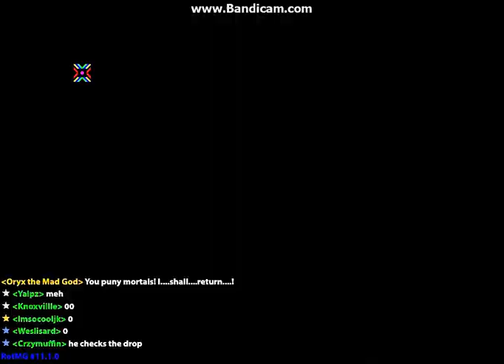Rotmg PunishWhat WC (Drinking Life also)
Ran a nice WC today,bad loot, but mini vault vid, and drank 6 life!